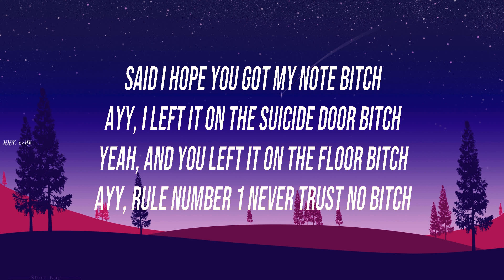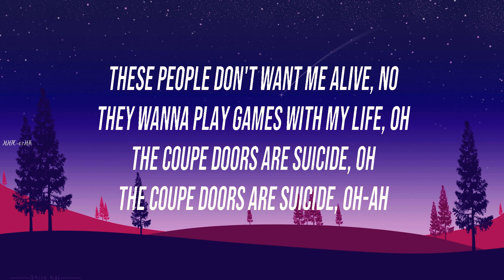Trippie Redd ~ Taking A Walk # lyrics